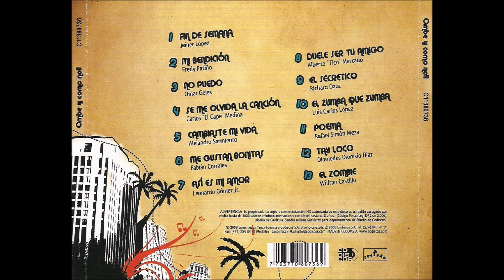Kvrass - Tay Loco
Intérprete: Yader Romero; Rafael Pérez
Acordeón: Luis Campillo; Luis "El Nene" Carrascal
Compositor: Diomedes Dionisio Díaz
Año: 2008
Álbum: Ombe Y Como No!